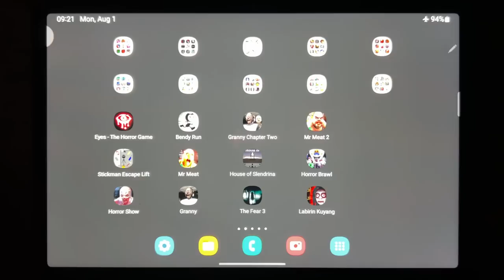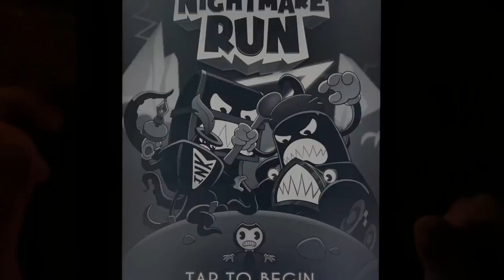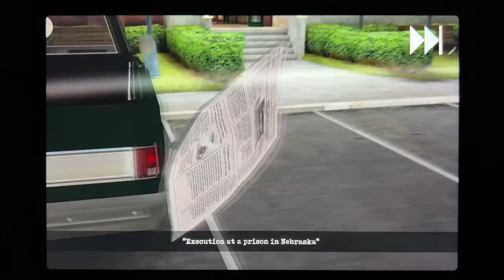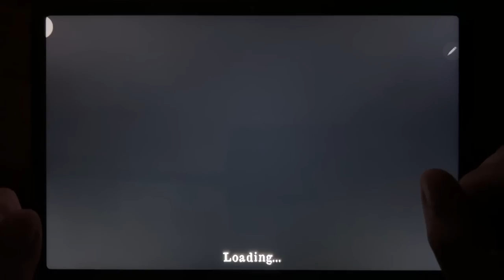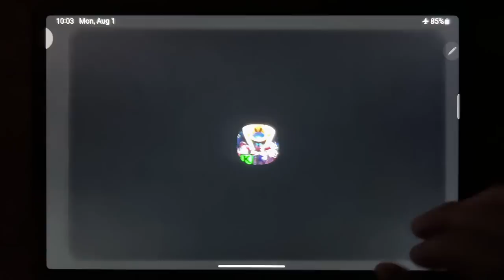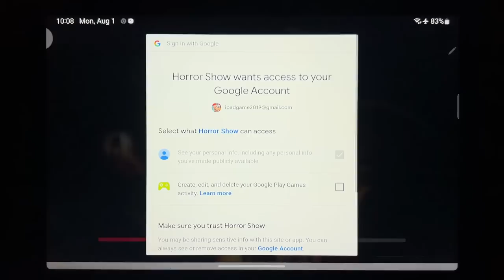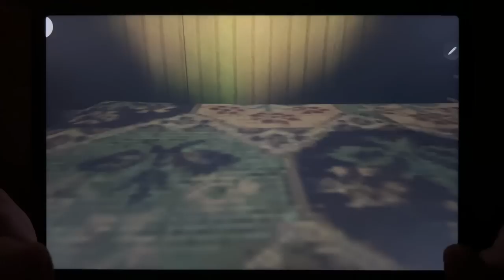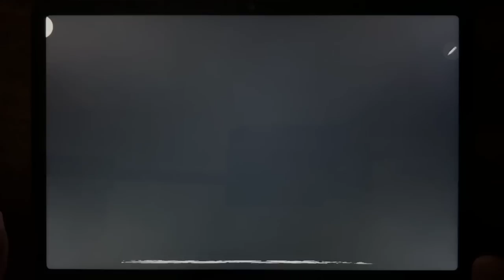Eyes The Horror Game, Bendy Run, Granny Chapter Two, Mr Meat 2, Stickman Escape Lift, Mr Meat...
Eyes The Horror Game, Bendy Run, Granny Chapter Two, Mr Meat 2, Stickman Escape Lift, Mr Meat, House of Slendrina, Horror Brawl, Horror Show, Granny, The Fear 3, Labirin Kuyang